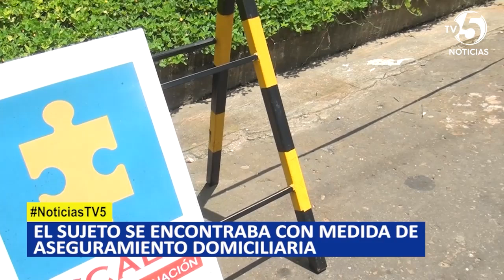Condenado a 10 años de prisión por abusar de dos menores en Milán, Caquetá